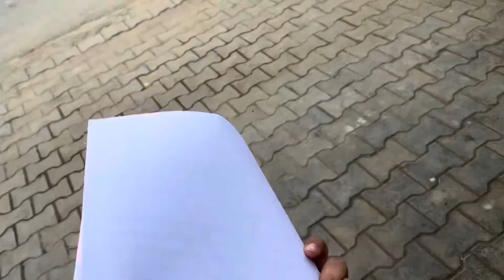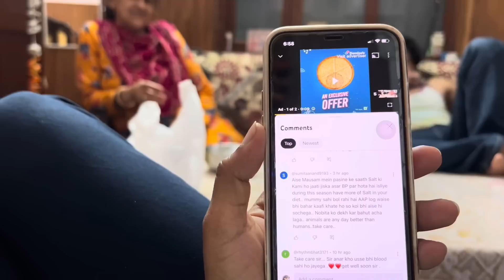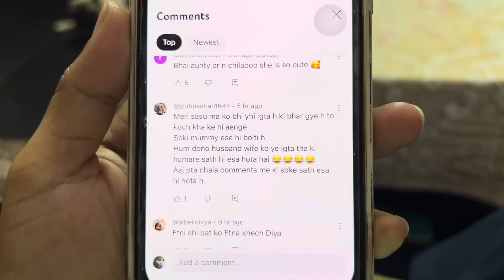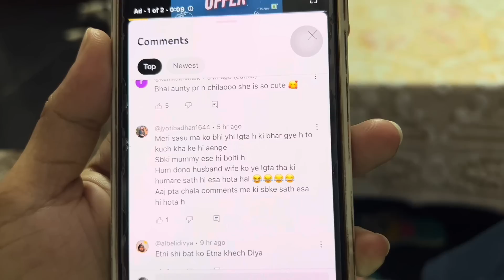माँ बेटा लड़ते ही रहते हैं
Apna favourite part comments mae zroor , i am waiting